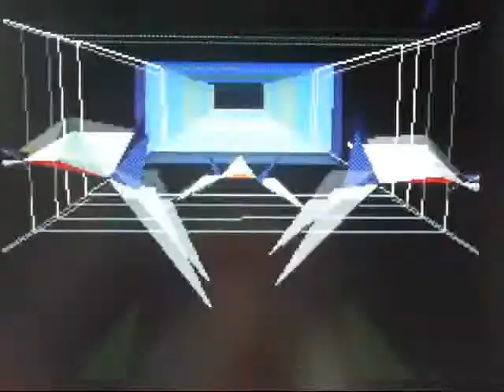232 Lulu's TV Tipps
10. Oktober 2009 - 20:15 Uhr - Tele 5 - Piranha 2
10. Oktober 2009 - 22:05 Uhr - Tele 5 - Killer Krokodil 2
16. Oktober 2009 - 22:15 Uhr - RTL - 100 Prozent Tokio Hotel
17. Oktober 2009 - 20:15 Uhr - Super RTL - Barbie un die drei Musketiere
18. Oktober 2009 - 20:15 Uhr - RTL - Vulkan Teil 1
19. Oktober 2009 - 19:40 Uhr - RTL - GZSZ